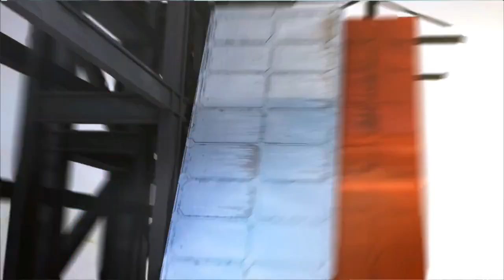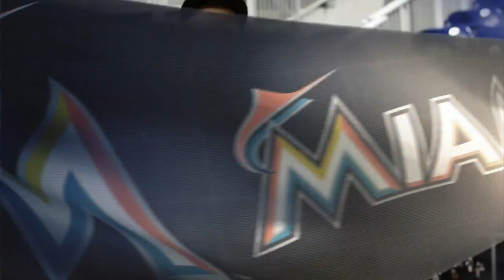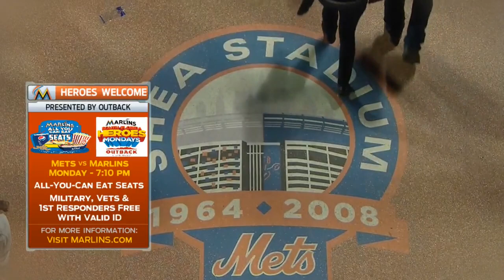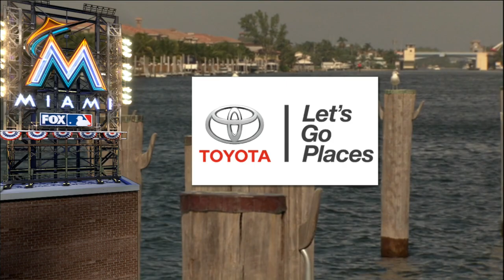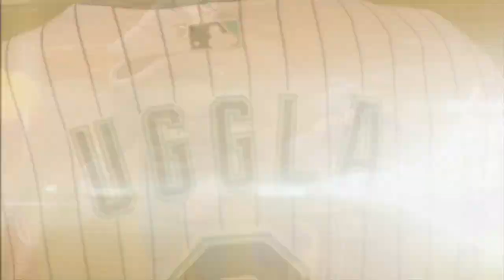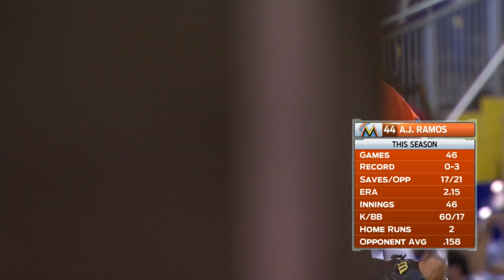SDN AT MIA - August 02, 2015